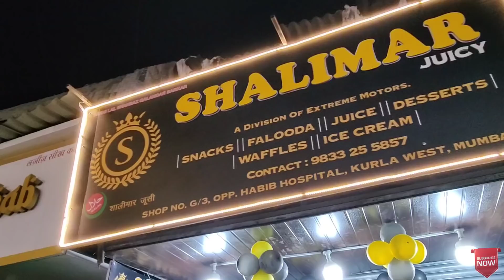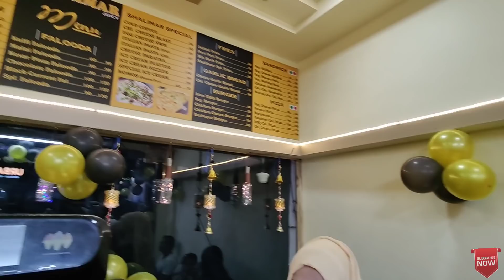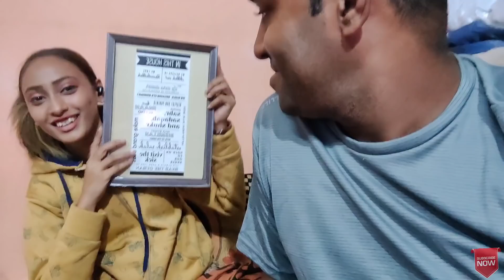Hum Gaye Kurla Shalimar Juicy ki opening me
Its me here Shafique Ashifa with another video

And do also Comment in Comments section.

Shafique.umair25@gmail

Keep Supporting